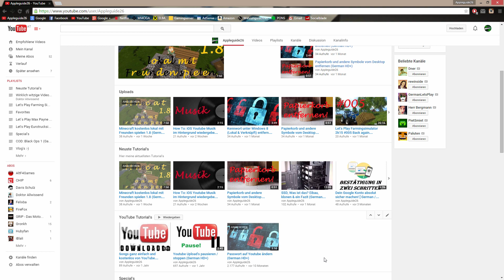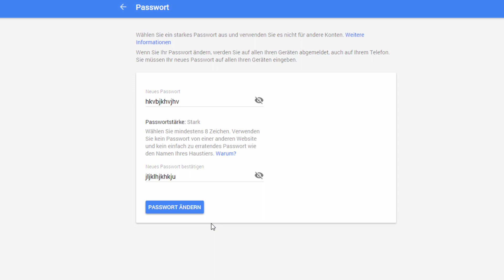Youtube (Google) Passwort ändern [10.06.15] (German / HD+)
Soooo, ich hoffe das ganze hat euch gefallen bzw. geholfen. Wenn ja zeigt's mir doch durch einen Daumen nach hoch, oder durch ein Abo, würde mich auf jeden Fall sehr freuen. :-)
Falls Fragen auftauchen zögert nicht zu fragen!